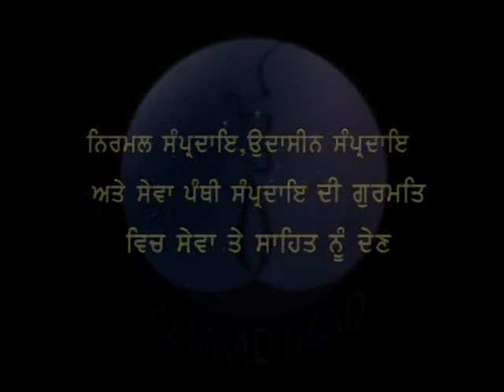Seminar on Contribution of Nirmal,Udasi & Sawa Panthi Samparda Dr Paramjit Singh Ji Patiala